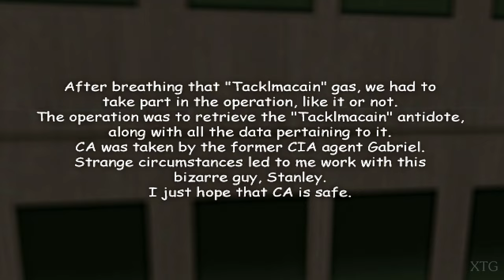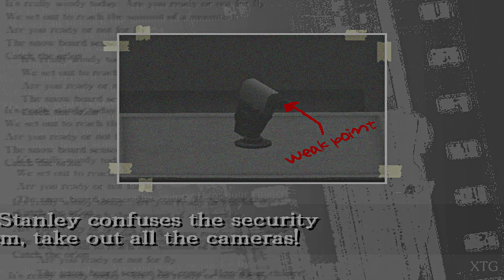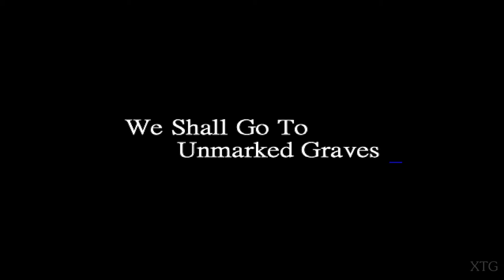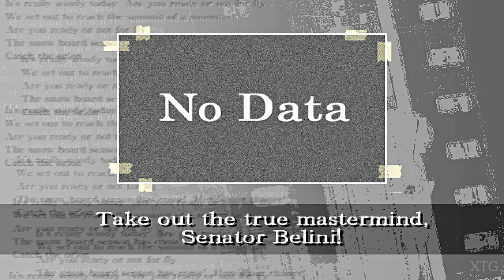The Sniper 2 PS2 Gameplay HD (PCSX2 v1.7.0)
The Sniper 2 PS2 Gameplay
Simple 2000 Series Vol. 16 - The Sniper 2: Akumu no Juudan
PCSX2 Settings:
Renderer: OpenGL (Hardware)
Interlacing (F5): Auto
Texture Filtering: Bilinear (PS2)
(✓) Accurate DATE
Internal Resolution: 5x Native
Anisotropic Filtering: 16x
Dithering: Off
Mipmapping: Automatic (Default)
CRC Hack Level: Automatic (Default)
Blending Accuracy: High
Texture Preloading: None (Default)
My PC Specs:
CPU: Intel Core i7-13700F
GPU: GeForce RTX 4060
Ram: 32GB
OS: Microsoft Windows 10 Pro
0:00 Intro
9:33 Stage 1
10:51 Stage 2
11:53 Stage 3
15:26 Stage 4
19:16 Stage 5
23:28 Stage 6
26:21 Stage 7
31:35 Stage 8
37:51 Stage 9
43:07 Stage 10
45:53 Stage 11
47:40 Final Stage
48:35 Ending
50:56 Credits